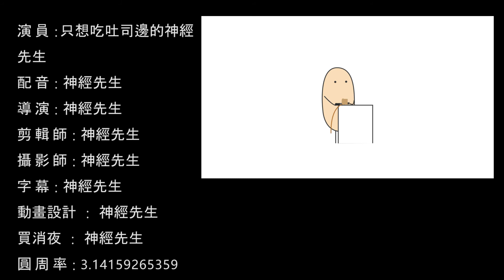吐司邊就是好吃呀［神經毒素shenjingshenjing ｜全麥吐司］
內容

：為什麼要是全麥吐司 不能一般吐司嗎?

追蹤我們IG👉shenjing_shenjing
粉絲團👉
相關合作聯絡請e-mail✉️